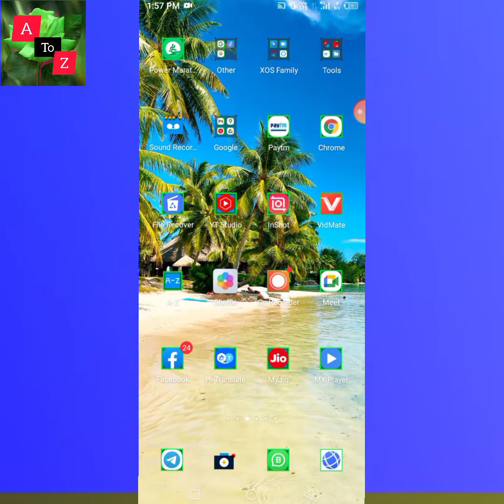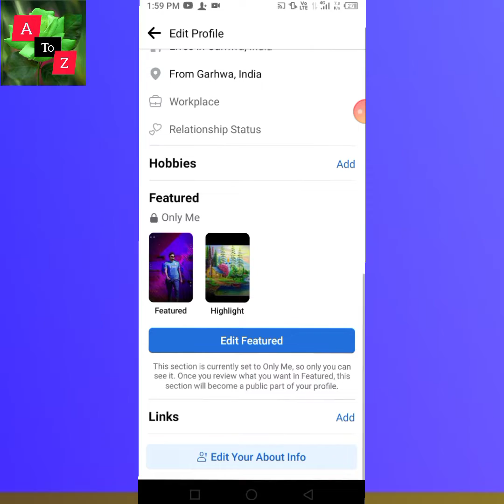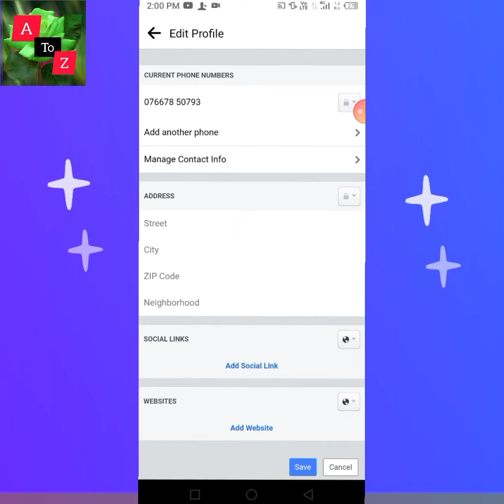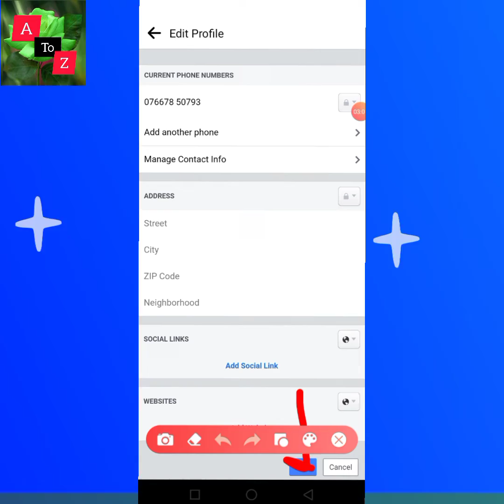Facebook par apna number hide kaise kare Facebook hide facebooklite par no hide kare #2022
AAP SE MAIN BATANA CHAHTA HU AJ Study YT jo mera channel hai vo specially total vacancy all India me vacancy aati hai usi par banaya gya hai please is channel ko support kare subscribe kare taki aane vali har prakar ki notification ki video sabse pahle aap tak pahuche

       THANKS 😊⭐😊⭐
JAI HIND 🧡🧡🧡🧡🧡🧡🧡🧡🧡🧡🧡🧡🧡🧡🧡🧡🧡🧡🧡🧡🧡🧡🧡🧡🧡🧡🧡🧡🧡🧡🧡🧡🧡🧡🧡🧡🧡🧡🧡🧡🧡🧡🧡🧡🧡🧡🧡🧡🧡🧡🧡🧡🧡🧡🧡🧡🧡🧡🧡🧡🧡🧡🧡🧡🧡🧡🧡🧡🧡🧡🧡🧡🧡🧡🧡🧡🧡🧡🧡🧡🧡🧡🧡🧡🧡🧡🧡🧡🧡🧡🧡🧡🧡🧡🧡🧡🧡🧡🧡🧡🧡🧡🧡🧡🧡🧡🧡🧡🧡🧡🧡🧡🧡🧡🧡🧡🧡🤍 🤍🤍🤍🤍🤍🤍🤍🤍🤍🤍🤍🤍🤍🤍🤍🤍🤍🤍🤍🤍🤍🤍🤍🤍🤍🤍🤍🤍🤍🤍🤍🤍🤍🤍🤍🤍🤍🤍🤍🤍🤍🤍🤍🤍🤍🤍🤍🤍🤍🤍🤍🤍🤍🤍🤍🤍🤍🤍🤍🤍🤍🤍🤍🤍🤍🤍🤍🤍🤍🤍🤍🤍🤍🤍🤍🤍🤍🤍🤍🤍🤍🤍🤍🤍🤍🤍🤍🤍🤍🤍🤍🤍🤍🤍🤍🤍🤍🤍🤍🤍🤍🤍🤍🤍🤍🤍🤍🤍🤍🤍🤍🤍🤍🤍🤍🤍🤍🤍🤍🤍🤍🤍🤍🤍🤍🤍🤍🤍🤍🤍🤍🤍🤍🤍🤍🤍🤍🤍🤍🤍🤍🤍🤍🤍🤍🤍🤍🤍🤍🤍🤍🤍🤍🤍🤍🤍🤍🤍🤍🤍🤍🤍🤍🤍🤍🤍🤍🤍🤍🤍🤍🤍🤍🤍🤍🤍🤍🤍🤍🤍🤍🤍🤍🤍🤍🤍🤍🤍🤍🤍🤍🤍🤍🤍🤍🤍🤍🤍🤍🤍🤍🤍🤍🤍🤍🤍🤍🤍🤍🤍🤍🤍🤍🤍🤍🤍🤍🤍🤍🤍🤍🤍🤍🤍💚💚💚💚💚💚💚💚💚💚💚💚💚💚💚💚💚💚💚💚💚💚💚💚💚💚💚💚💚💚💚💚💚💚💚💚💚💚💚💚💚💚💚💚💚💚💚💚💚💚💚💚💚💚💚💚💚💚💚💚💚💚💚💚💚💚💚💚💚💚💚💚💚💚💚💚💚💚💚💚💚💚💚💚💚💚💚💚💚💚💚💚💚💚💚💚💚💚💚💚💚💚💚💚💚💚💚💚💚💚💚💚💚💚💚💚💚💚💚💚💚💚💚💚💚💚💚💚💚💚💚💚💚💚💚💚💚💚💚💚💚💚💚💚💚💚💚💚💚💚💚💚💚💚💚💚💚💚💚💚💚💚💚💚💚💚💚💚💚💚💚💚💚💚💚💚💚💚💚💚💚💚💚💚💚💚💚💚💚💚💚💚💚💚💚💚💚💚💚💚💚💚💚💚💚💚💚💚💚💚💚💚💚💚💚💚💚💚💚💚💚💚💚💚💚💚💚💚💚💚💚💚💚💚💚💚💚💚💚💚💚💚💚💚💚💚💚💚💚💚💚💚💚💚💚JAI HIND 🧡🤍💚 BANDE MATRAM